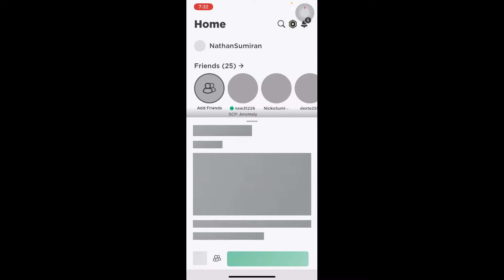Roblox Game - Foblox Codes and Adventures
Quick game play with Roblox Foblox!

Follow for more kids games and adventures. ;)